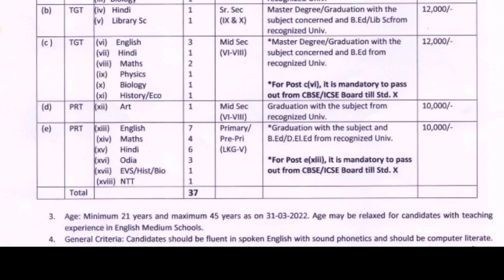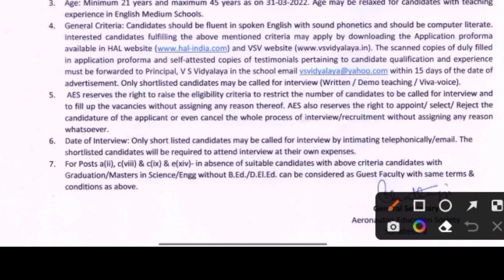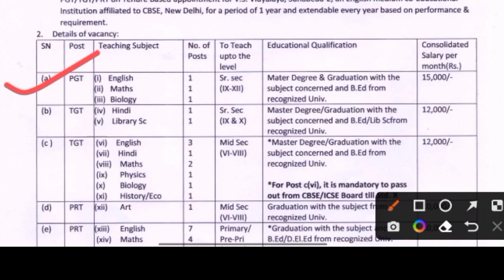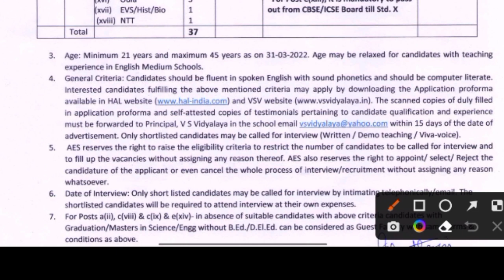TEACHER RECRUITMENT FOR PRT TGT PGT IN HAL ( HINDUSTAN AERONAUTICS LIMITED )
Instagram 👉 @iMithunSingh